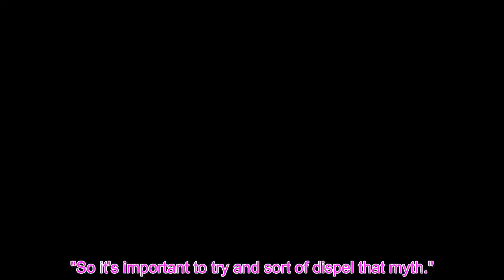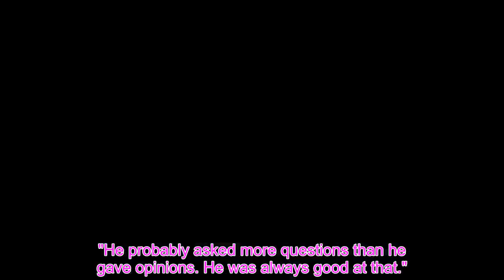Princess Anne ‘very much father’s daughter’ in new video baring 'similarities' with Philip09283509